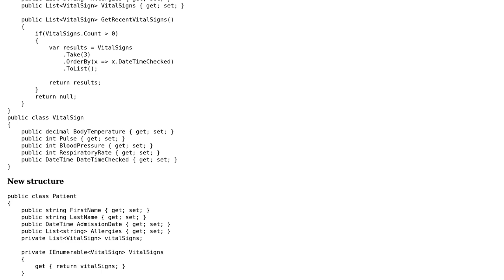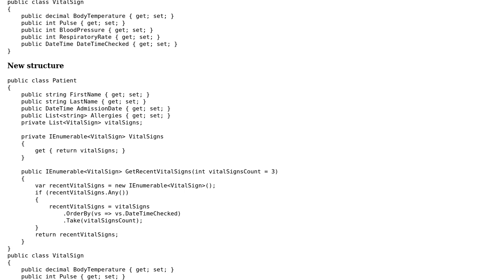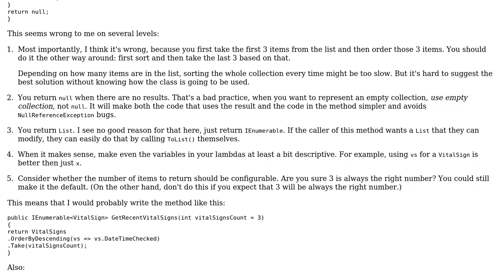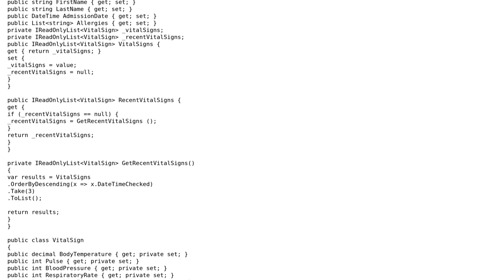Function for obtaining the 3 latest patient vital signs (2 Solutions!!)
Function for obtaining the 3 latest patient vital signs

With thanks & praise to God, and with thanks to the many people who have made this project possible! | Content (except music & images) licensed under CC BY-SA | Music | Images & others | With thanks to user tia user svick user Jamal user datatest and the Stack Exchange Network Trademarks are property of their respective owners. You are responsible for your own actions.